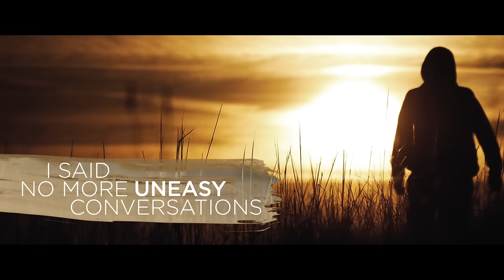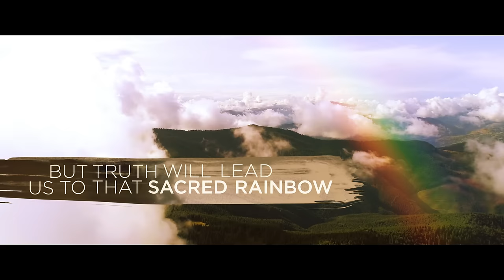Uriah Heep - Golden Light (Official Video)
⛅ 𝑼𝑹𝑰𝑨𝑯 𝑯𝑬𝑬𝑷 𝑮𝑶𝑳𝑫𝑬𝑵 𝑳𝑰𝑮𝑯𝑻 the new video out now! Taken from the latest album 𝗖𝗵𝗮𝗼𝘀 & 𝗖𝗼𝗹𝗼𝘂𝗿 🌪️🎨 out now

“Golden Light” is a smorgasbord of soaring melodies, robust rhythm, luscious guitar lines, and brims with spiritual optimism. “We’ve always had positive energy in everything we do,” beams Mick Box, Uriah Heep’s venerable and effervescent founding member. “It’s always good over evil no matter where we look at it. That’s what we’re like as people, which is why it’s always been a big part of Heep to have that positivity.”

“‘Golden Light’ is a typical melodic Heep rock song” continues Box, “it explains that in this troubled world, there is a guardian angel shining down a light, to guide us through these difficult times. ‘Appy days!”

Chaos & Colour is an album which bristles with explosive classic rock guitars, supreme harmonies, and Heep’s famously generous keyboard foundation. “One Nation, One Sun” is a journey of soaring balladic contemplation, “Fly Like An Eagle” takes the listener on a journey of meditation, whilst “Closer To Your Dreams” is a battle cry for all rockers to get out there and do it, with Shaw imploring that “So many have tried but slipped away/Now it’s time for you to have your say.” During the entire album, Bernie Shaw’s timeless vocals sit expertly beside the band’s phenomenal artistry (Mick Box – guitar, Phil Lanzon – keyboard, Russell Gilbrook – drums, Dave Rimmer – bass), rounding out exceptional performances throughout.

Produced by Jay Ruston, and engineered by Pieter Rietkerk, Chaos & Colour is a superb album of quality hard rock from the pioneers of the genre who continue to create top class material. Old fans will be reinvigorated whilst new fans will surely find Chaos & Colour an exceptional discovery. In this, their 53rd pioneering year as a band, Chaos & Colour sees Uriah Heep throwing down more life, light and energy than peers 40 years their juniors.

British hard rock legends Uriah Heep are one of the “big four” rock bands, along with Led Zeppelin, Deep Purple and Black Sabbath, and certainly one of the most intriguing bands both musically and lyrically, to emerge from heavy rock.

Evoking an era when prog, hard rock and heavy metal co-existed in an era of glorious, boundary-breaking music, Uriah Heep rose from inexperienced studio musicians with everything to prove to bona fide limo inhabiting rock stars.

After selling over 40 million albums worldwide, over the years Uriah Heep have influenced many different metal bands around the globe, among the most popular being Dio. Bands including A-ha, King Diamond, Krokus, Demons & Wizards, Fifth Angel and Axel Rudi Pell have all cited Uriah Heep as a band of personal influence, while W.A.S.P and Tesla have covered the band’s songs.